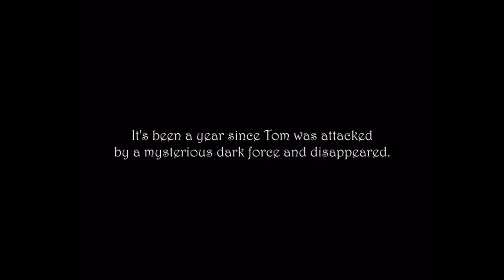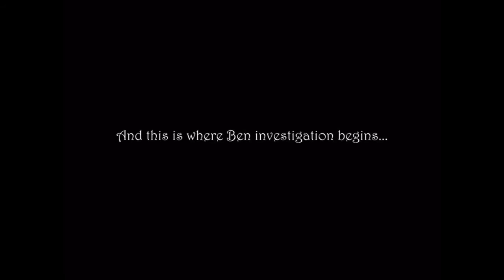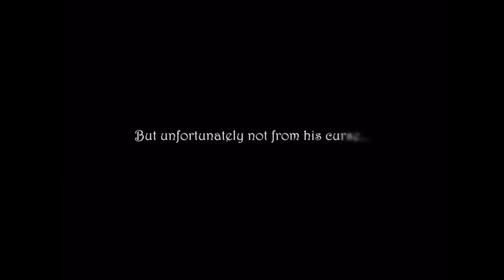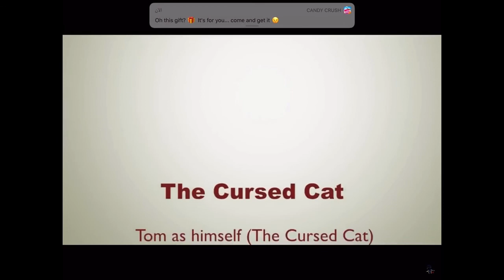The Cursed Cat